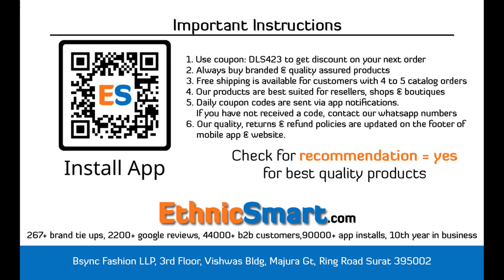BUNDLE OF 8 WHOLESALE SALWAR SUIT CATALOG BLOOM BY Harshit Fashion Hub